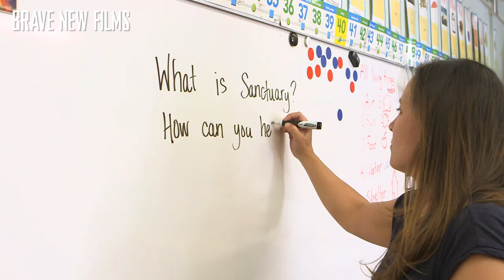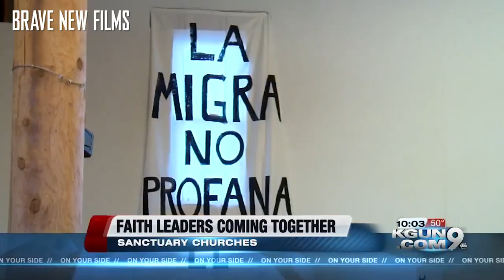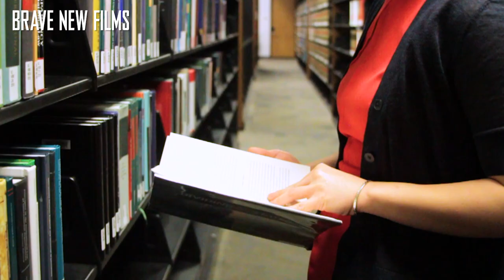The Call to Sanctuary: How to Create Safety in Your Community • BRAVE NEW FILMS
The Trump agenda calls for a rush on deportations. That means we need a call to sanctuary now by keeping our communities safe and speaking out louder than ever before. Together we can protect the most vulnerable by pushing our cities and counties to take up Sanctuary and uphold the constitutional rights of all. There is plenty that you can do: Act now, act locally, with your faith community, or at school.